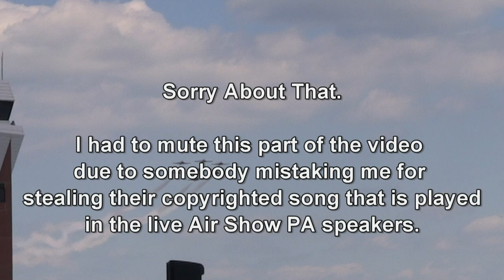2015 Great New England Airshow - Canadian Snowbirds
The 2015 Great New England Air Show.

The full high show performance by the world's famous Canadian Forces Snowbirds!!

Westover Air Reserve Base/Metropolitan Airport.
Chicopee, MA.